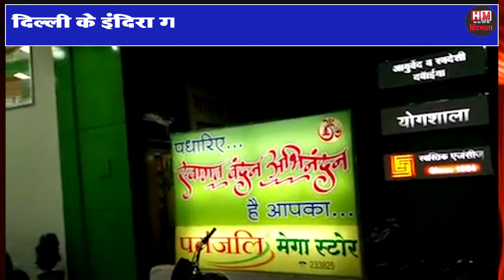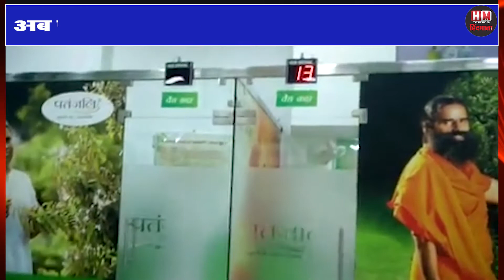पतंजलि समूह अब देशभर के एयरपोर्ट पर अपने स्टोर खोलेंगी.- HM News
पतंजलि समूह अब देशभर के एयरपोर्ट पर अपने स्टोर खोलेगा.
योग गुरु बाबा रामदेव की अगुवाई वाला पतंजलि समूह अब देशभर के एयरपोर्ट पर अपने स्टोर खोलेगा. ऐसे स्टोर खोलने के लिए समूह ने जेएचएस स्वेंदगार्ड रिटेल वेंचर्स के साथ  समझौता किया है. इसकी शुरुआत दिल्ली के इंदिरा गांधी इंटरनेशनल एयरपोर्ट से हो रही है.